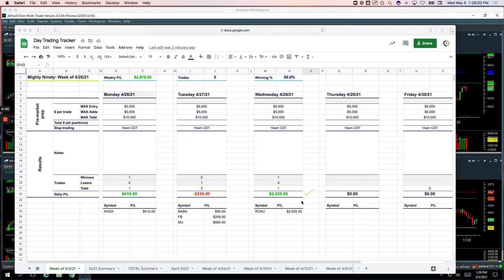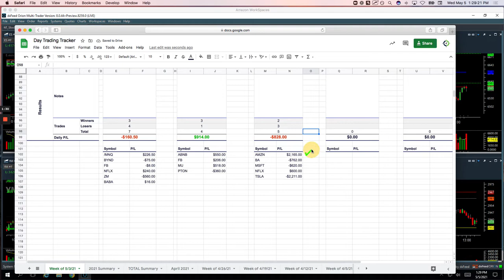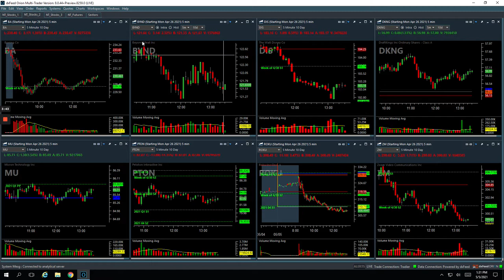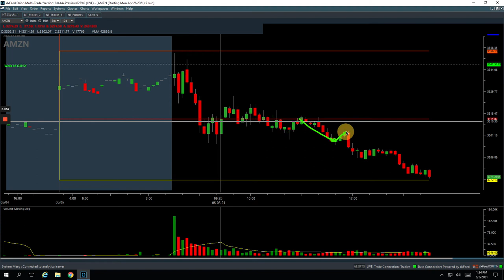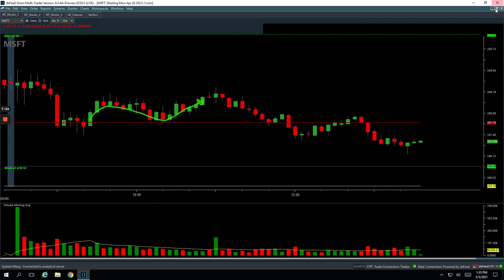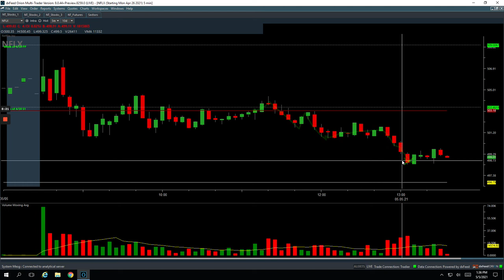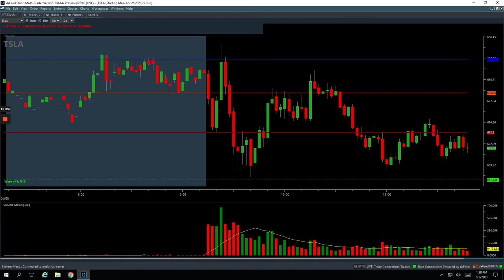Day Trading Recap: 5-5-21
👉 Biggest winner - ROKU

YouTube.com/navigationtrading
Facebook.com/navigationtrading